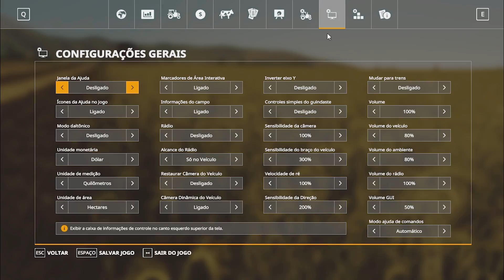126 - Comprei um Palheiro - Farming Simulator 19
Nesse video Palha, vamos comprar um Palheiro, mas não fumem o Paiêro... Eu acho que não devia ter feito isso... Não sei porquê, mas só penso nas coisas depois que não pensei nas coisas. ô... Não fale nada...

Episódeo: #126

Série

Mapa: Ravenport (América do Norte)

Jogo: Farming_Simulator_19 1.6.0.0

Possui alguma dúvida? Viu Algo Errado? Não Gostou? Passou Mal? Teve que ser Internado? Morreu de Ataque Cardíaco? Foi atacado por um lagarto de asas? Comente!